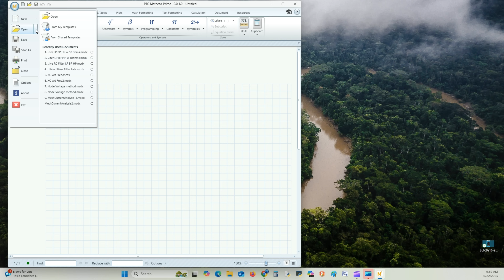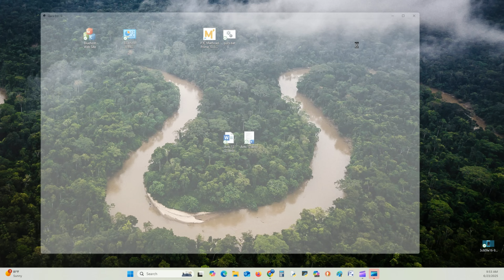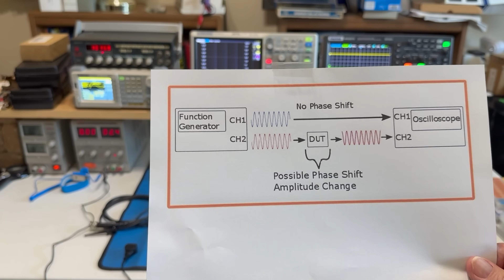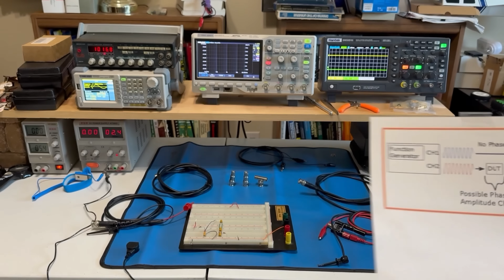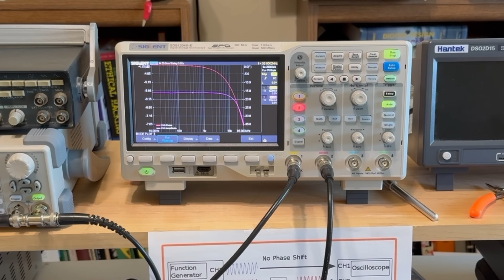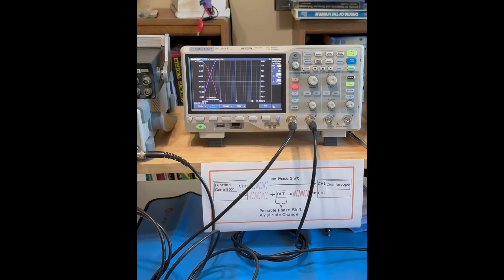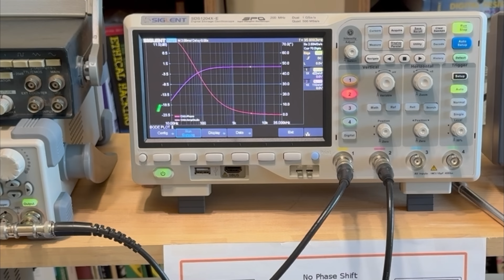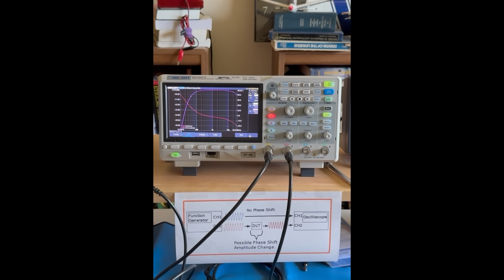1st Order RC Band Pass Filter Lab, Tech Talk 115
The lecture will cover the design, analysis and building of a 1st Order Series Band Pass RC filter. The filters we focus on, are a RC Low Pass Filter (LPF), a RC High Pass Filter (HPF) , and a Band Pass  Filter (BPF). We will use PTC Math Cad to calculate the component values needed to meet our operating parameters. Then QUCS will be used to check our design. Then we will construct the LPF, HPF and combined them to build the BP filter.   We will use test equipment to analyze and plot the Bode Plots of each individual circuit and then the BPF.  This will be very interesting and fun.

👉Basic Electronics Solder Stations

🫸Chapters🫷
Introduction to Subject Matter 00:00
Intro Lab 00:17
PTC Math CAD 01:17
QUCS Simulation 03:08
Physical Lab 02:28
Breadboard 08:34
Test Bench Setup 09:23
Low Pass Bode Plot 11:20
High Pass Bode Plot 13:15
Ban Pass Bode Plot 15:07
Don't forget to Like and Subscribe! 18:37